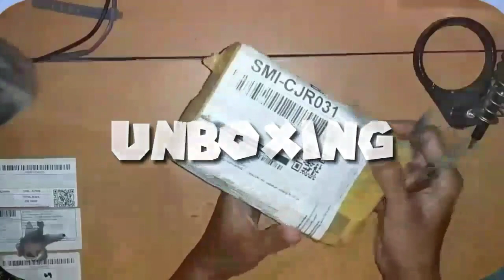Perjalanan menuju Bukit Neplak Desa Karang Nunggal bersama si Bolang || Part 1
Video ini terbagi menjadi beberapa part...di part 1 ini berisi video perjalanan menuju Bukit neplak yang masuk daerah desa karangnunggal dimulai dengan menyebrang sungai cikondang dan melewati
Perjalanan kali ini bersama kang @asnur.cbr
Selamat menonton jangan lupa mampir ke channel kang asnur.cbr